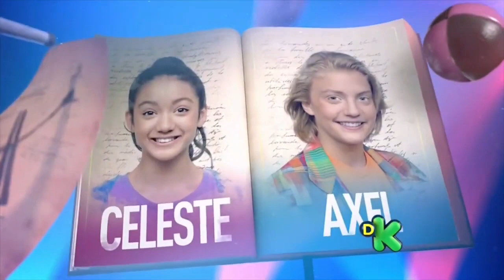series que me gustaría que volvieran a pasar en feed mexico parte 10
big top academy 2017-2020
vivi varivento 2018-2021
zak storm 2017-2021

0:00 big top academy
0:35 viví viravento
0:59 zak storm